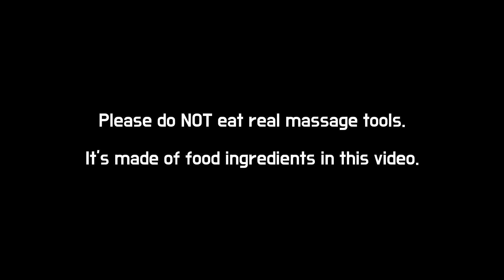EDIBLE MASSAGE TOOLS ASMR EDIBLE MASSAGER, EDIBLE SOAP, GOLD FOOD MUKBANG ASMR NO TALKING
Hi guys !(sorry for re-upload 😅)
It's edible massage tools ASMR
xx